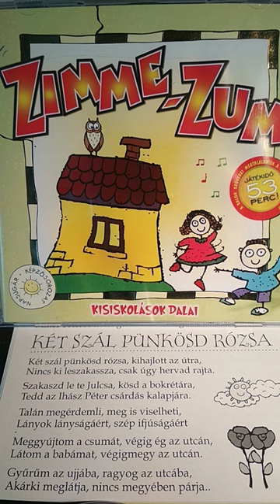Két szál pünkösdrózsa / Zimme-zum